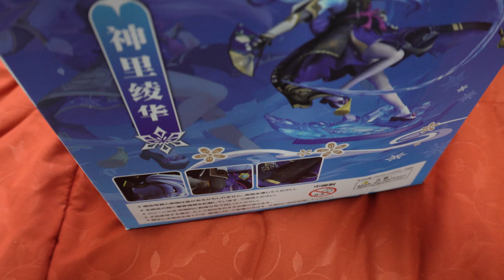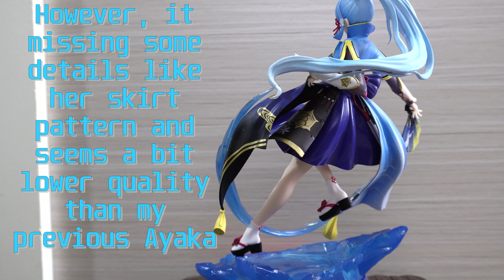Unboxing Kamisato Ayaka Skill Version Action Figure 1/7 scale Genshin Impact!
This figure only cost $31 with box and $28 without box.

00:00 Intro
00:29 Unboxing
06:28 Showcase

Sound & Credits By:
Genshin Impact OST
-Separated Dream
-Ruu's Song
-Kitsune's Mask
-Combat Beneath the Waves